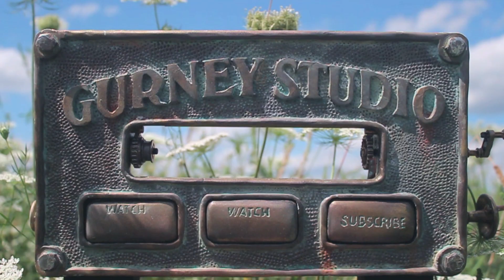How to Paint Flowing Water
James Gurney paints ripples and reflections on gently-flowing Torrey Creek in Wyoming. The paint is casein, an opaque, water-based medium that uses milk as the binder.
Sample from the full length tutorial "Casein Painting in the Wild."